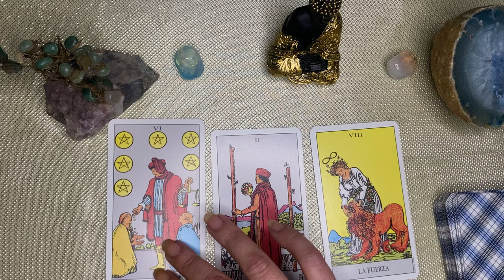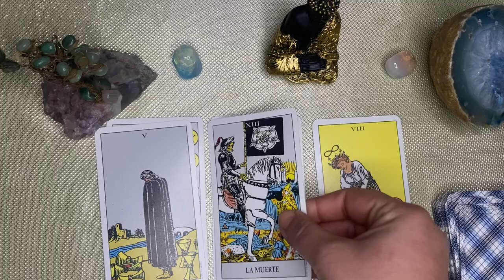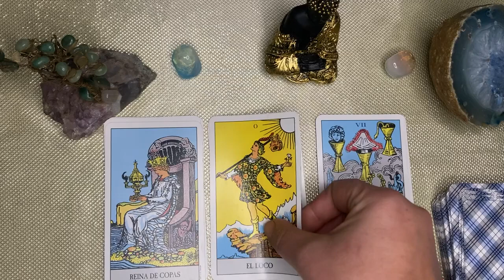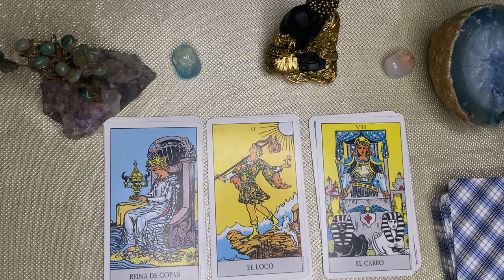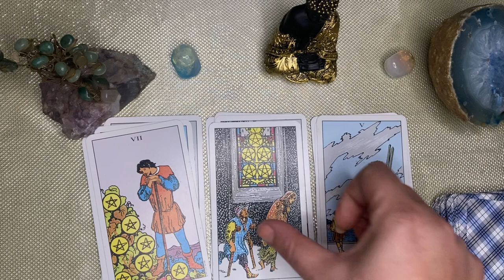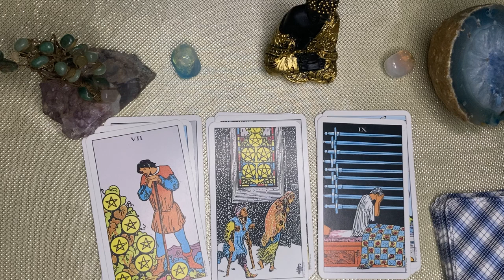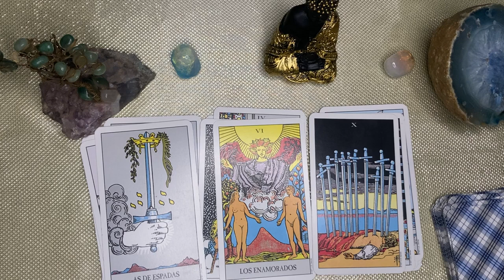Cáncer🌙🌞 DIOS VIO TODO TU DOLOR! UN IMPERIO DE "ENGAÑOS" SE LE VINO ABAJO Y TENDRÁS REVANCHA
CÁNCER 🦀 cancer♋️